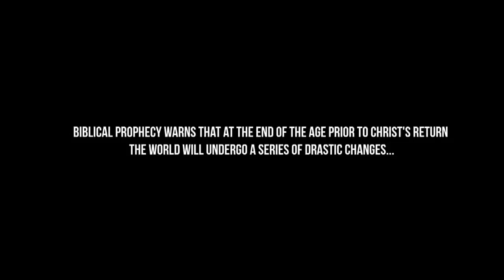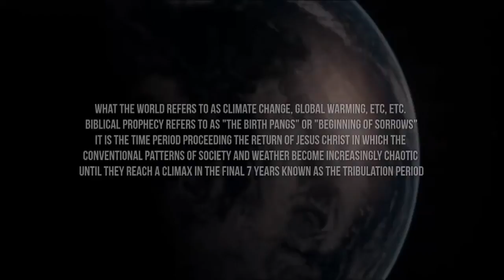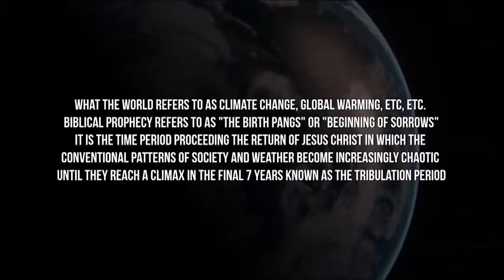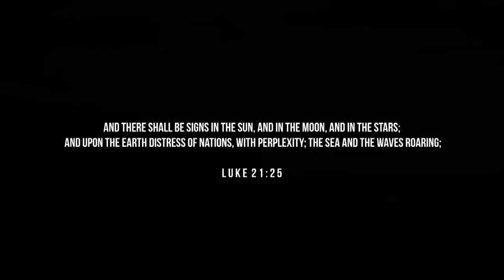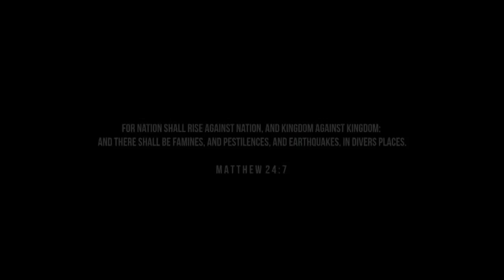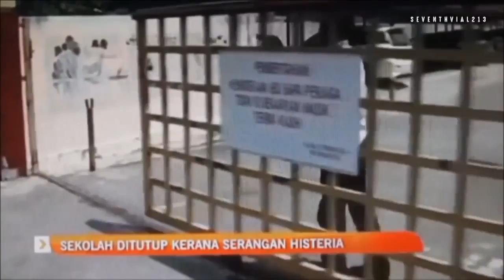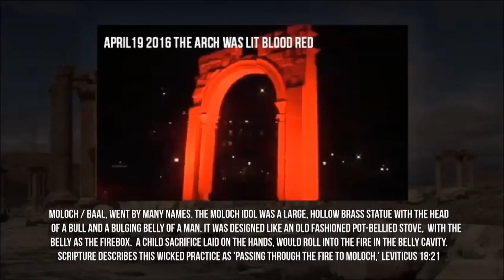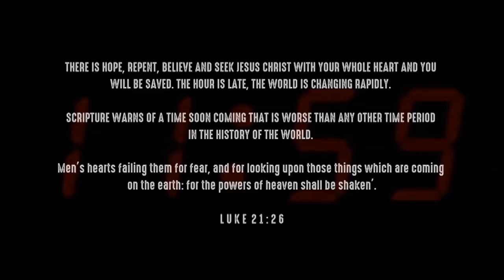Время на Исходе!